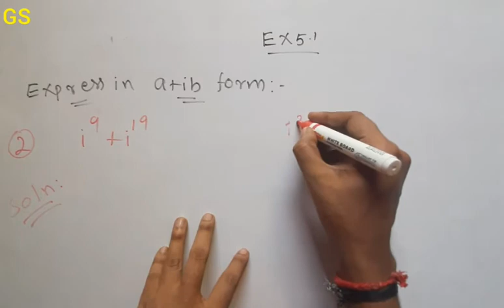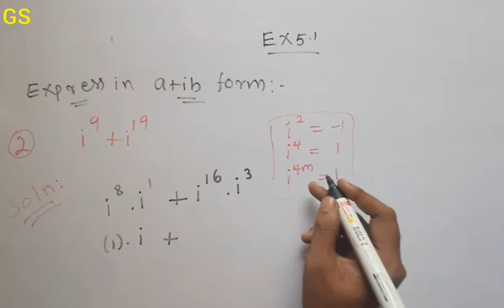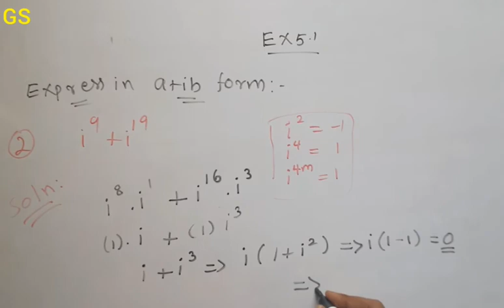Chapter 5-Exercise 5.1 Q.No 2| Complex Numbers & Quadratic Equations|CBSE Class 11 Maths in Tamil|GS